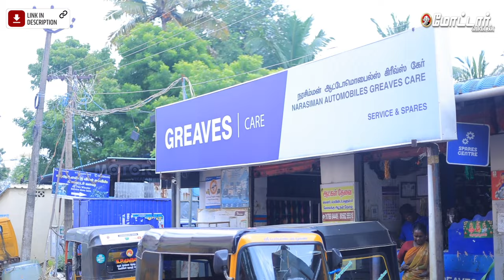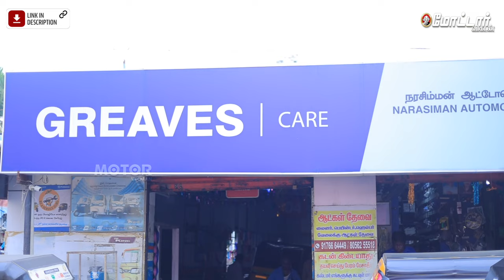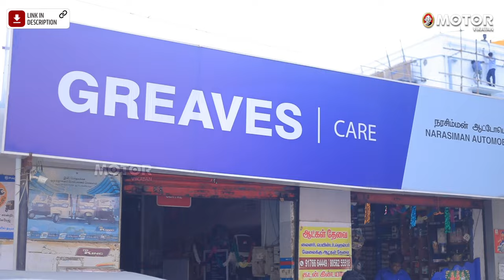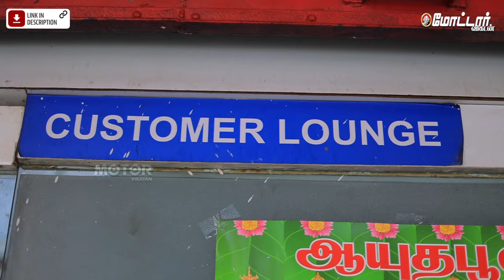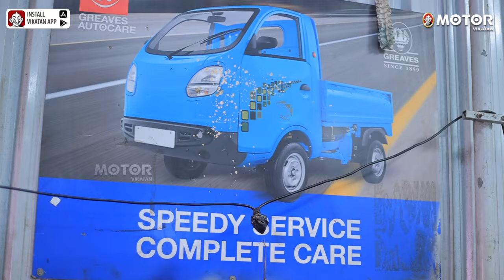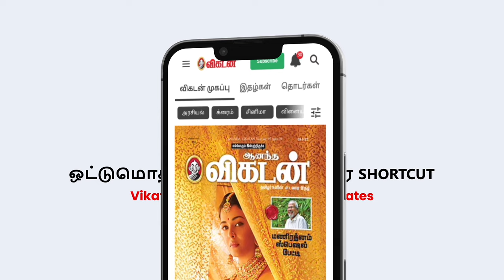Greaves Care: Auto Service & Repairs Explained! ஆட்டோ சர்வீஸ் பண்ணுறதுல இத்தனை விஷயம் இருக்கா?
In this video, we take you behind the scenes at Greaves Care Service Center, providing servicing and spares for 3W, e3W, small commercial vehicles, and even electric commercial vehicles on a nationwide scale. Greaves Care ensures your vehicles run smoothly, whether they're traditional internal combustion engines (ICE) or the latest electric models, all while catering to various brands. We sat down with the chief mechanic and workshop owner and partnered with Greaves AutoCare to get a detailed insight into the entire service process.

- How auto servicing works at Greaves Care
- The step-by-step service process
- Estimated service time and cost
- How Greaves Care provides the best upkeep solutions for Autos

Greaves Care: Auto Service & Repairs Explained! ஆட்டோ சர்வீஸ் பண்ணுறதுல இத்தனை விஷயம் இருக்கா? | MotorVikatan

Video Credits:
Host: Thulasidharan TJ
Camera: Sandeep Kumar
Video Editor: Shreeraj
Executive Producer: TJ
Thumbnail Artist: TJ